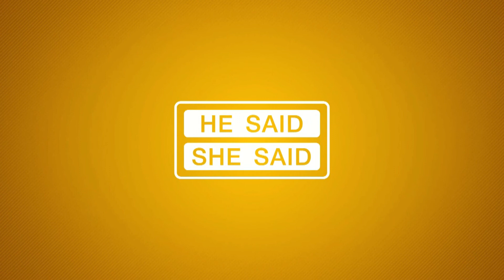โปรอุ๋ยแนะนำแบบฝึกหัดที่จะทำให้พัตต์ได้ตรงตามไลน์มากขึ้น | Teeoff | SHE SAID Ep.39